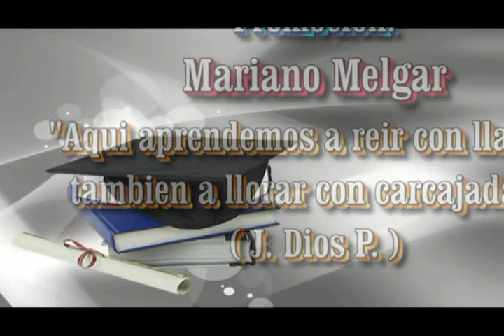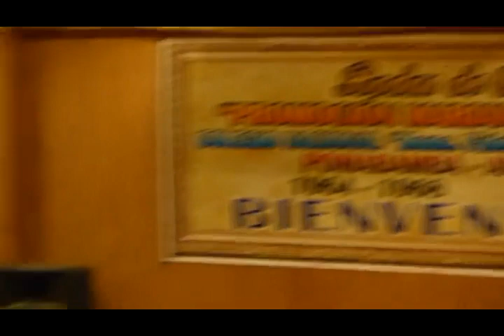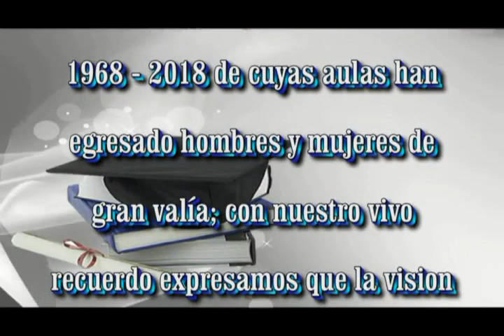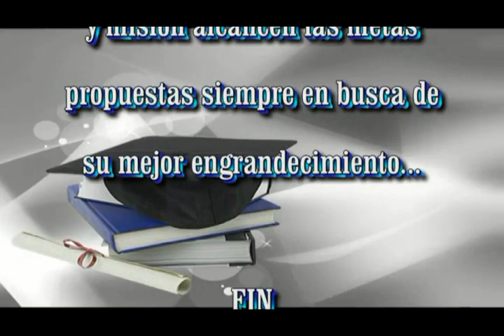Reencuentro Bodas de Oro, Colegio: Mons. Fidel Olivas Escudero 1968 - 2018